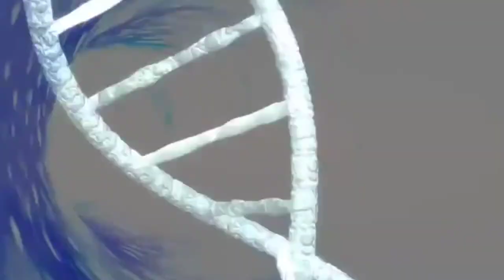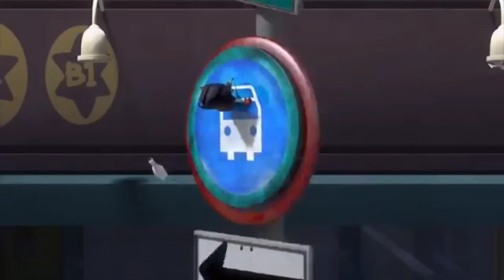LARVA - SPICY NOODLES | Cartoon Movie | Comics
Larva (also known as Larvae) is a computer-animated television series made by TUBA Entertainment in Seoul, South Korea. This cartoon shows two slugs as its main characters. ... There's no Dialogue in the show: characters either do not speak, but Chuck speaks.